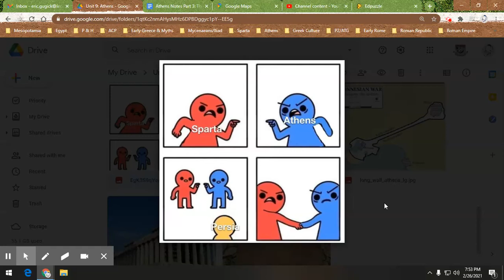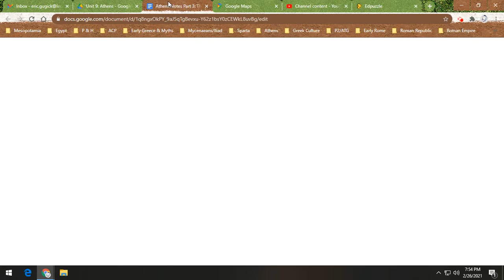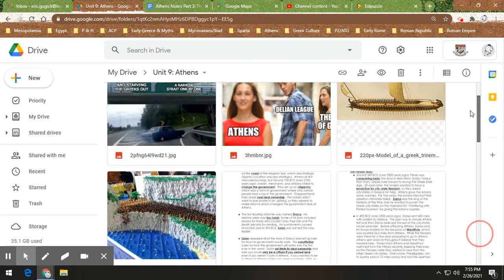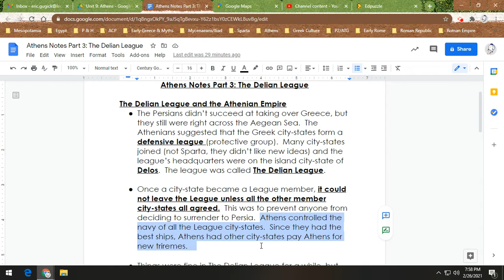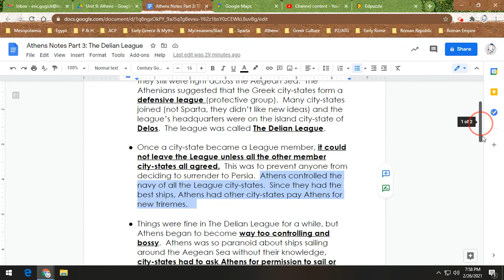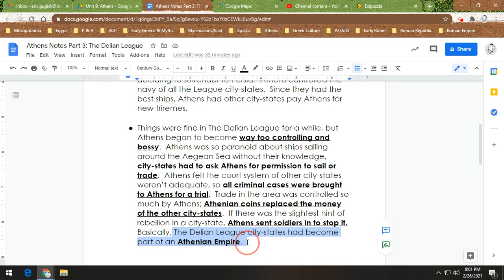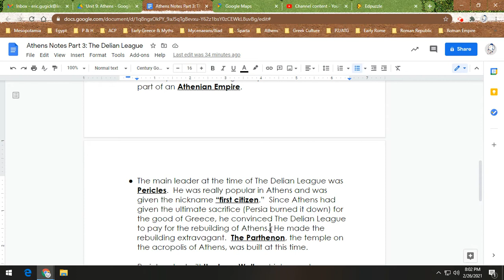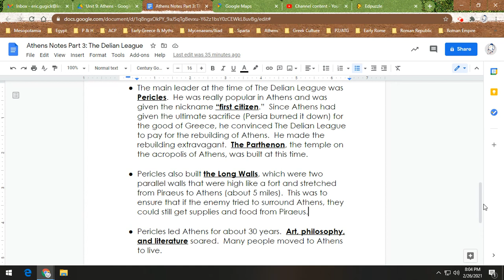Athens Notes Part 3: The Delian League